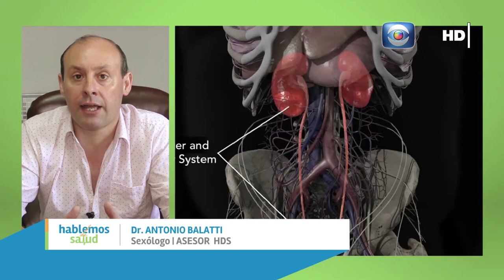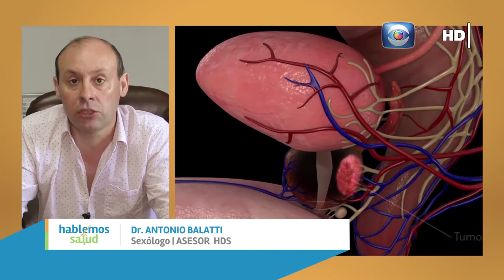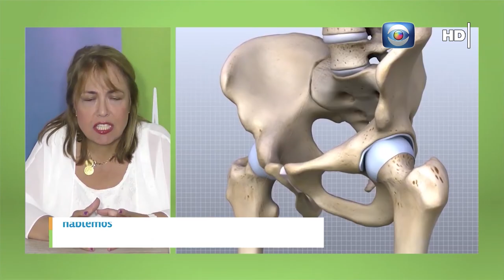Hablemos de Salud Uruguay:Programa P201. Sabado 20 marzo Canal 10